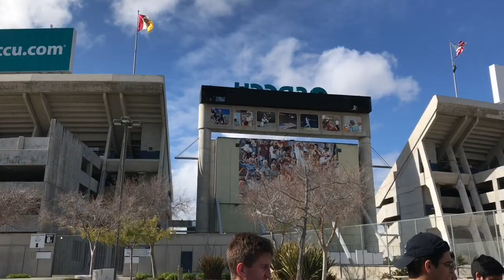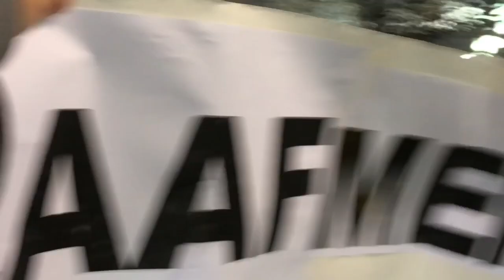Pro Football Is Back In San Diego | San Diego Fleet Vlog #1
Awesome experience performing with the SDSU Drumline and watching the game at SDCCU Stadium, 2-17-19. I also walked around with my sign to get people to follow aafmemes_ig on Instagram.